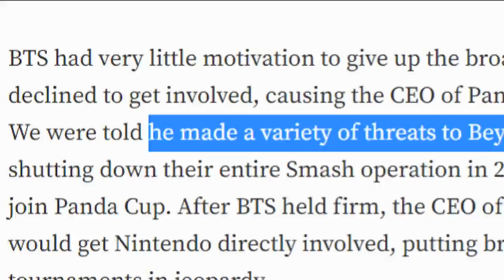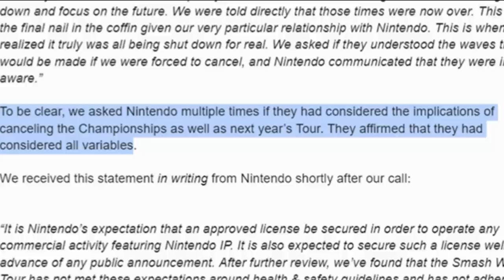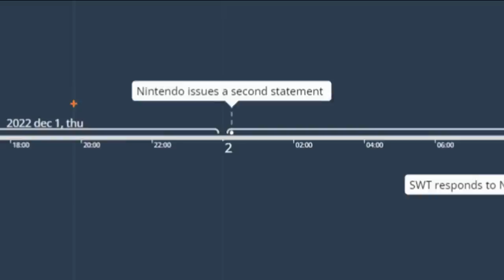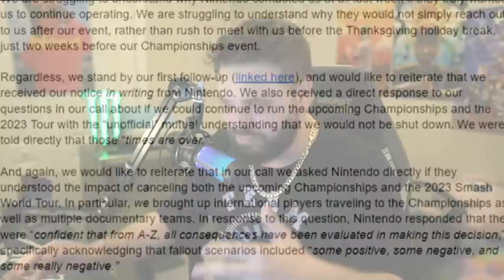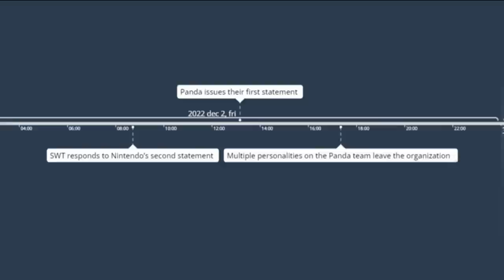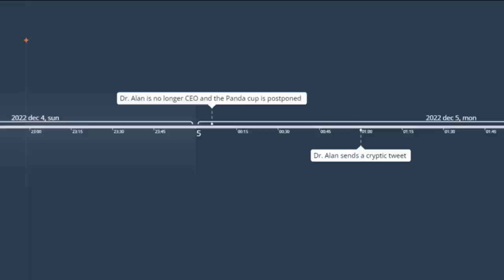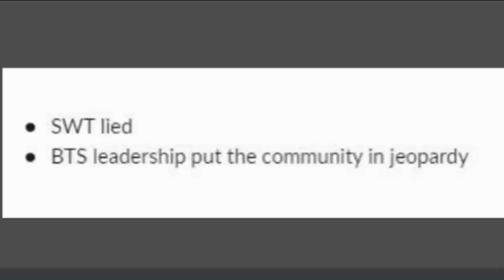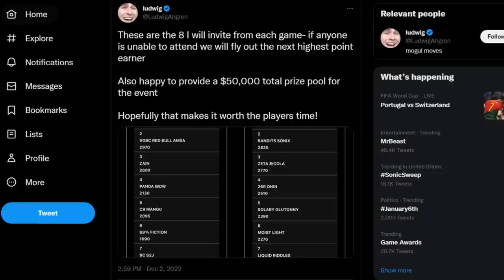The Full Drama Behind Panda Global, Smash World Tour, and Nintendo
There has been an abundance of news regarding the Smash World Tour, Nintendo, and Panda Global over the last week. The Smash Bros community has gone from 2 full year end circuits to none, and the near erasure of an entire company is leaving many out of work. Here's how it all happened.